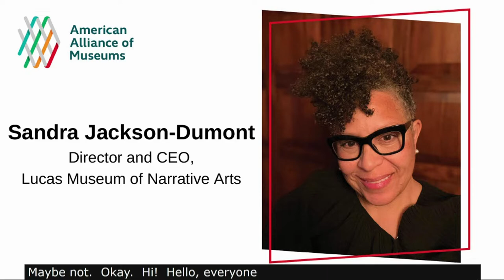AAM2022 Keynote: Sandra Jackson-Dumont with panelists, Mikka Gee Conway and Ben Garcia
Sandra Jackson-Dumont, Director & CEO of the Lucas Museum of Narrative Art, opens the Organizational Culture focus area of the 2022 AAM Annual Meeting & MuseumExpo with her keynote, Speak the Truth and Point to Hope with panelists, Mikka Gee Conway of the National Gallery of Art and Ben Garcia, Executive Director of The American LGBTQ+ Museum.